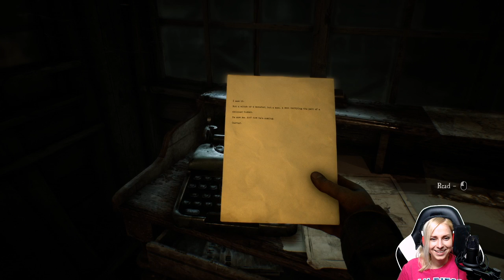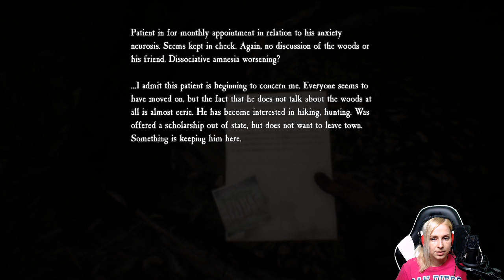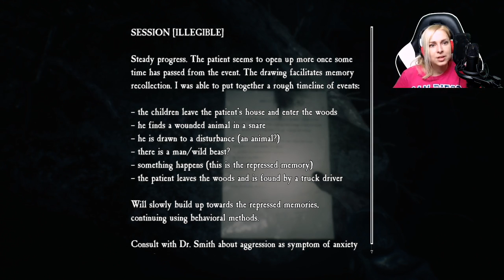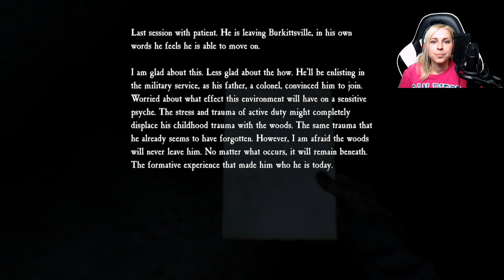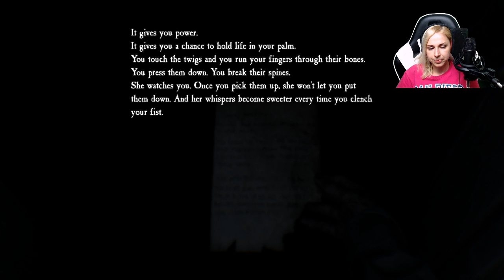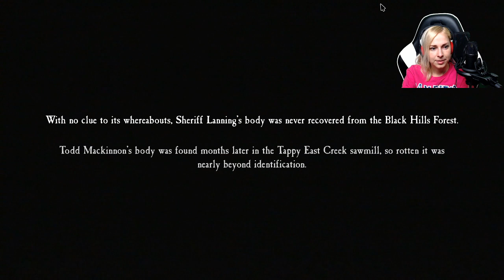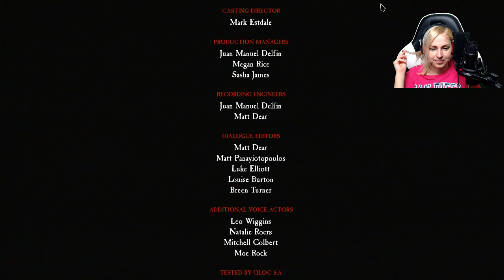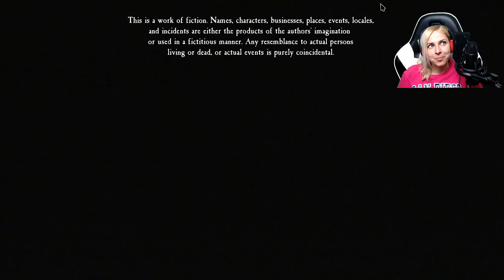Blair Witch - Part 3 (Záznam streamu)